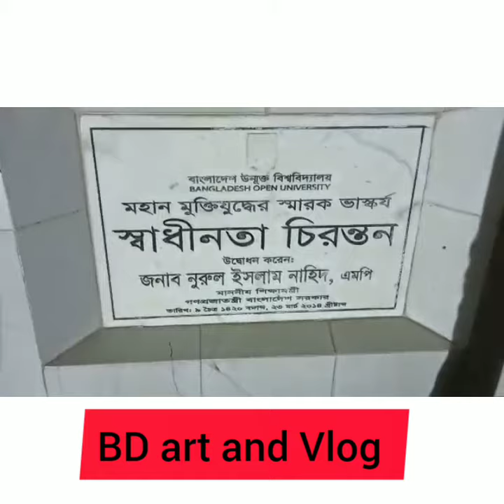Bangladesh open University. Gazipur 🌷 Full watch 💝 nice moment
beautiful place 💕
Gazipur,Dhaka
BD
Art
And
Vlog